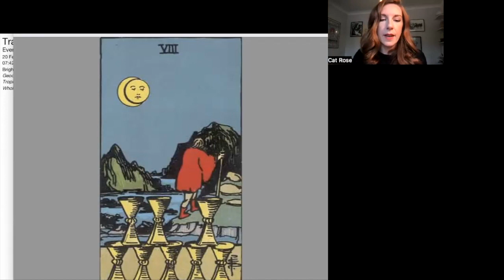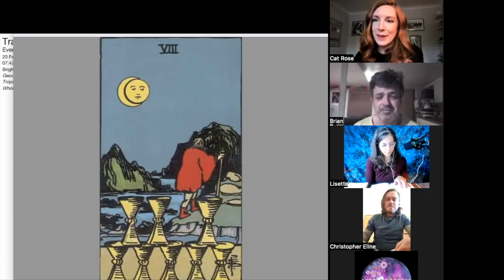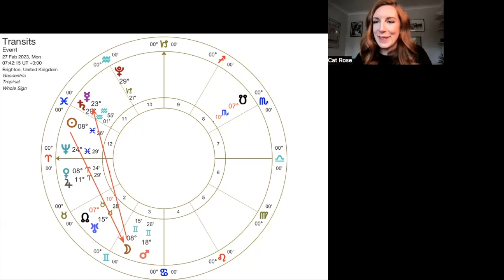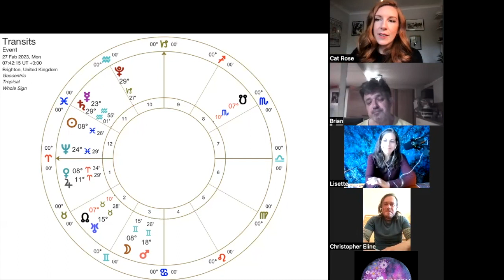New Moon in Pisces Feb 19/20 2023 | Letting Go to Start Fresh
Today I'm covering the upcoming New Moon in Pisces, coming through on February 19th / 20th 2023. Join the next Moon Circle here and get access to attend these Moon Circles, exclusive classes, books club and much more